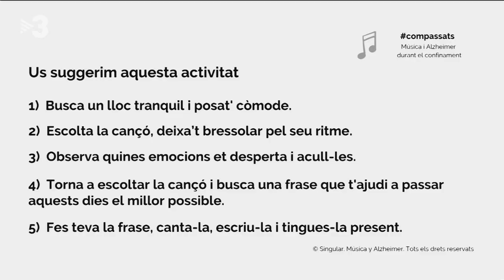Teràpies artístiques per a malalts d'Alzheimer en temps de confinement